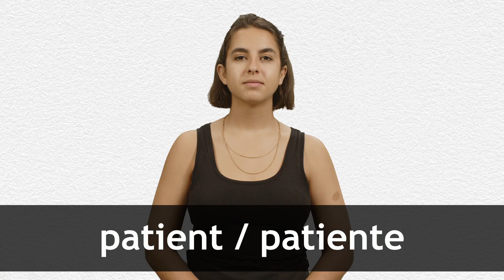How to pronounce PATIENT / PATIENTE in French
This video shows you how to pronounce PATIENT / PATIENTE in French. Speaker has an accent from Lyon (Rhône, Auvergne-Rhône-Alpes). Collins Dictionary, the home of living language and pioneers of dictionary publishing